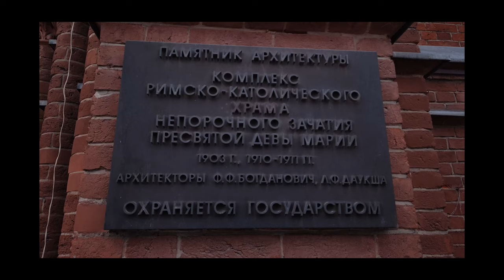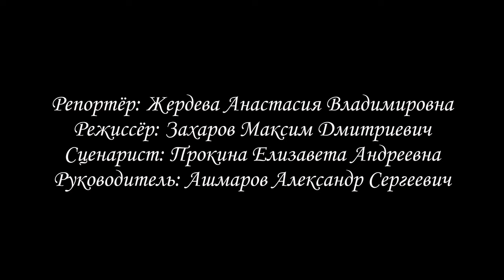Собор Непорочного Зачатия Пресвятой Девы Марии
Католический собор
Переходите в мой тг канал, там много интересного и полезного 😉
Режиссёр: Захаров Максим Дмитриевич